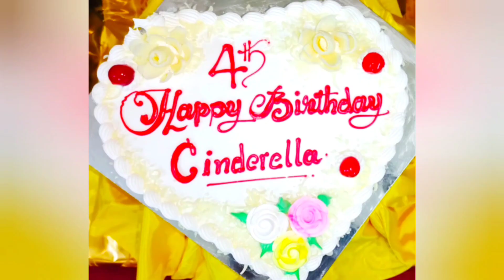Birthday Vlog.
Hello friends today we are going to see birthday Vlog so sit back and enjoy this video Thank you